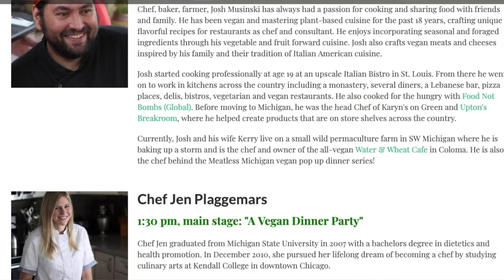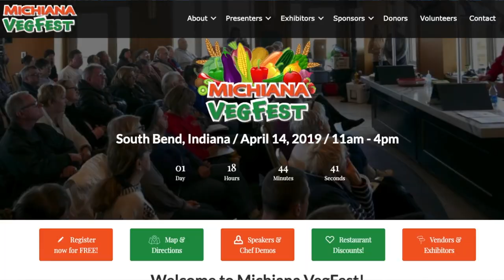Michiana VegFest - 2019 Preview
I am really looking forward to this years 2019 Michiana VegFest! Last years event was great, but this year the event coordinators are taking it to a whole new level. This years VegFest will be held in South Bend, IN at the Century Center. Headlining the event will be Dr. Caldwell B. Esselstyn, Jr., who is best known for his work in preventing and reversing heart disease with a whole food plant based vegan diet. And yours truly (Plant Based Gabriel) will be starting off the chef demonstrations with a double douse of vegan burgers and chocolate nice cream. Make sure to come out early so that you have time to check out the dozens of vegan businesses, shelters, sanctuaries & food vendors that will be in attendance!